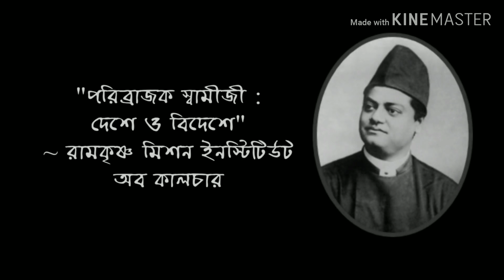শিকাগোয় স্বামীজী / তৃতীয় পর্ব/Swami Vivekananda in Chicago/3rd Part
In memory of 125th anniversary of Swami Vivekanada speeches ( in Bengali translation ) at "World Parliament of Religion", held in Chicago of America

যুগনায়ক স্বামী বিবেকানন্দের "বিশ্ব ধর্ম মহাসম্মেলন"এ অংশগ্রহণ  ও বক্তৃতা প্রদান উপলক্ষে আমেরিকায় গমন, ধর্মসভায় যোগদান এবং আমেরিকা তথা বিশ্ববাসীর মন জয়ের একটি কালানুক্রমিক চিত্রভাষ্য

তৃতীয় পর্ব
শিকাগো ধর্মমহাসভায় ১৫/৯/১৮৯৩ তারিখে স্বামীজী'র ভাষণ